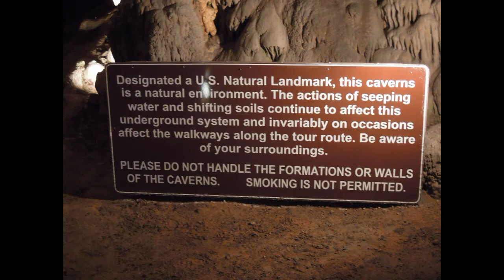Luray Caverns Luray, Virginia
Since discovery in 1878 by a tinsmith and a local photographer, visitors by the millions have made Luray Caverns the most popular cave in Eastern America and an internationally acclaimed destination.

4,000,000 centuries in the making beneath Virginia's storied Shenandoah Valley, this "must see" U.S. Natural Landmark awaits your discovery. One hour tours, from well-lighted, paved walkways lead visitors through cathedral-sized rooms with ceilings 10 stories high. Enormous chambers are filled with towering columns, shimmering draperies and crystal-clear pools.

Also in this subterranean wonderland, "Hear Rocks Sing" as you experience the haunting sounds of the world's largest musical instrument, The Great Stalacpipe Organ. Completely unique are the beautiful tones created by this one-of-a-kind instrument, which makes music of concert quality from the surrounding stalactite formations covering more than three acres.

Luray Caverns, for more than 130 years, has been renowned as one of the world's most spectacular natural wonders. A world of magic and majesty, still as marvelously beautiful as described in the newspaper headlines over a century ago.